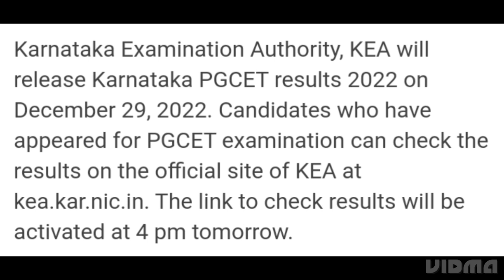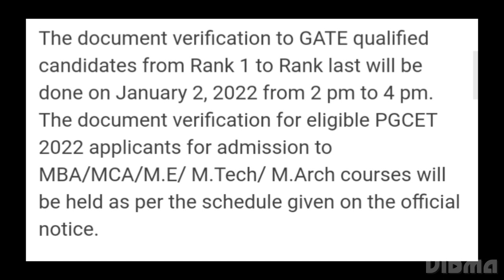KARNATAKA PGCET RESULT 2022 RELEASED TODAY, HOW TO CHECK,ADMISSION PROCESS,COUNSELLING DATE,DOCUMENT